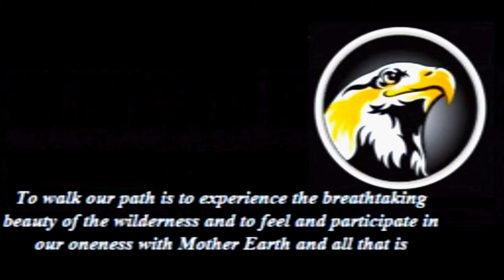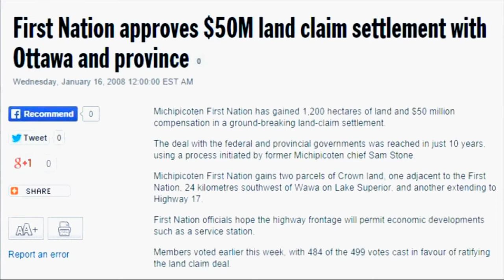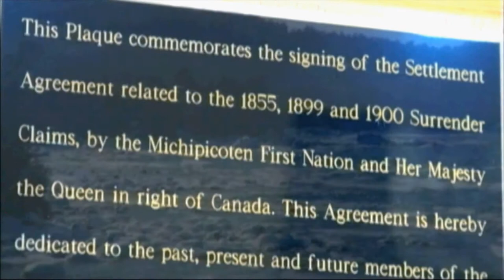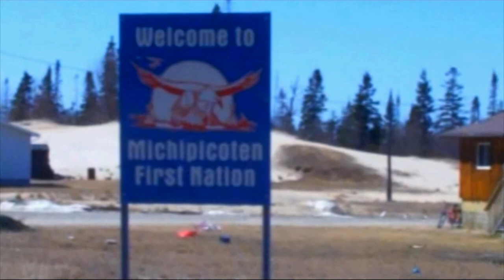A TOUR OF THE MICHIPICOTEN FIRST NATION RESERVE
GOPRO CAMERAS
Michipicoten First Nation today

Michipicoten First Nation Gros Cap IR49 today and its surrounding lands include extensive coastline along the shores of Lake Superior, the addition of lands settled through various land claim settlements, including the reserves as Missanabie and Chapleau and boasts a pristine and eco rich environment of unparalleled wilderness beauty, unpolluted waters and an abundance of wildlife, birds and indigenous plants. Fishing, hunting and trapping are still practiced by the people and children can be taught the ways of their Ancestors.

Michipicoten First Nation is a vibrant community with approximately 1,020 members dispersed around the globe, building on socio-economic independence and with a strong sense of community and cultural identify, Michipicoten First Nation strives to maintain harmony and balance with Mother Earth, neighboring First Nations and surrounding communities.